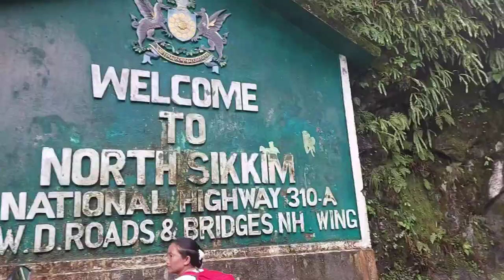Ride with Suben from Gangtok to Kabi.